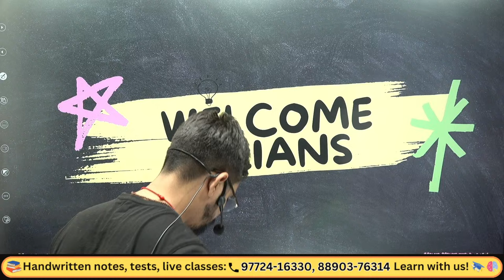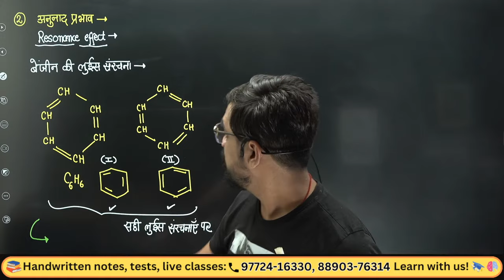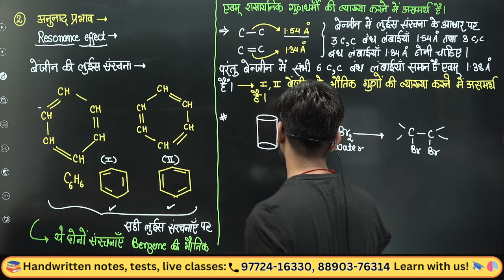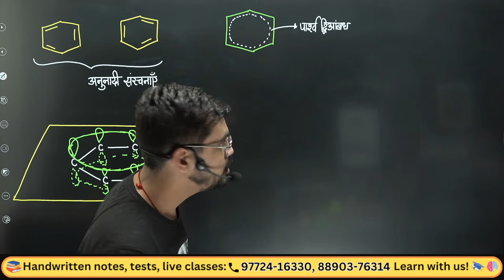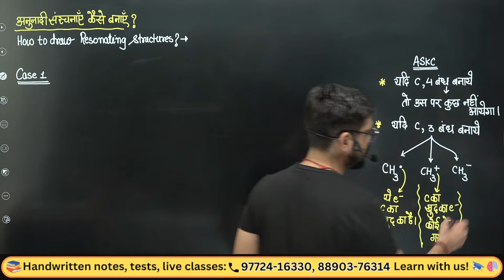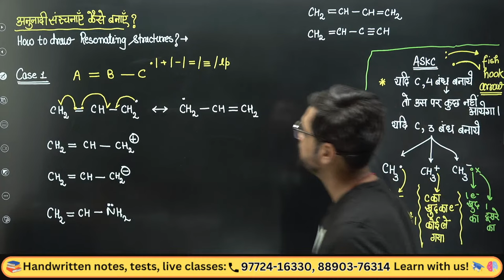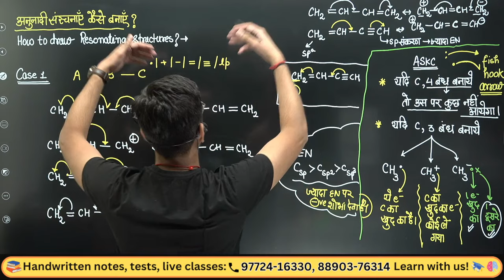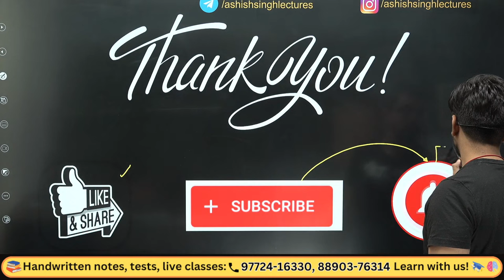11th Chemistry | L-15 | Resonance Effect GOC:-General Organic Chemistry | साधना Series by Ashish Sir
Organic Chemistry Hindi Medium
अध्याय  - Organic Chemistry - IIUPAC Nomenclature of Organic Compounds

11th Chemistry | Lecture-15 | Resonance Effect GOC :- General Organic Chemistry | 11th Organic Chemistry | Ashish Sir Hindi medium